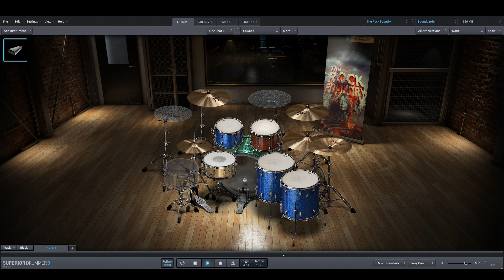Soundgarden - Fell On Black Days only drums midi backing track